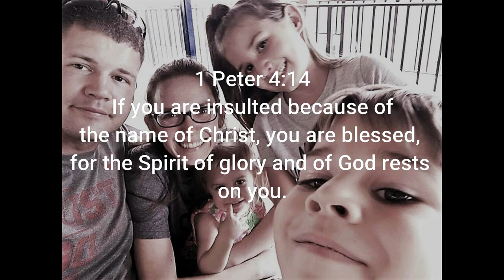We practice math, colors, and signs with foam capsule surprises! {family friendly}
**We have Merch! We are always adding to the store, if you have any requests on what we can offer, let us know!